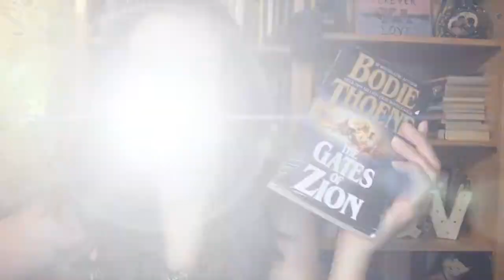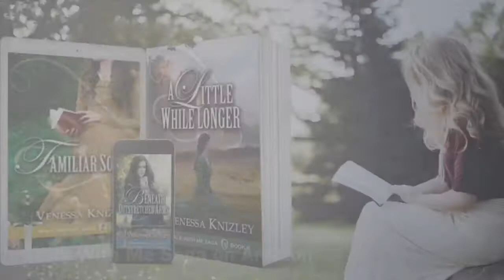Zion Chronicles by Bodie Thoene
Christian fiction book review of Bodie Thoene's Zion Chronicles.

Gates of Zion (first in the Zion Chronicles series)
Beneath Outstreched Arms (first in Venessa Knizley's Walk With Me Saga)